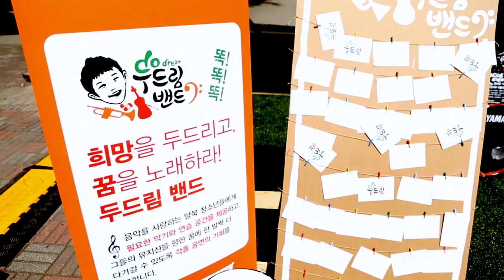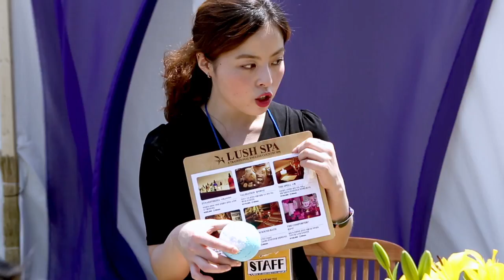[FM Project] 2014 러쉬 냄새나는 콘서트3 공식 영상 _ (주) 에프엠커뮤니케이션즈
영국 핸드메이드 코스메틱 러쉬와 함께하는 냄새나는 콘서트와 러쉬 팜!!
성시경, 바스티앙 베이커, 시스타, 장기하와 얼굴들, 자우림

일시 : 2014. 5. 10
장소 : 잠실 실내체육관
출처 : 러쉬 코리아